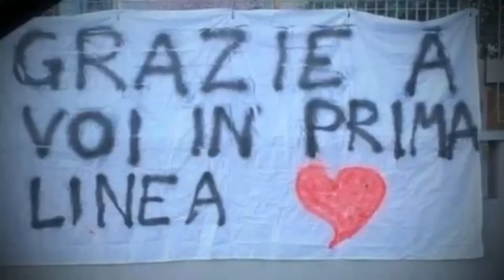Grazie a tutti gli angeli in prima linea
Un piccolo omaggio a tutto il personale medico, infermieristico, volontari in prima linea in questo tempo di pandemia da coronavirus. Grazie per quello che siete, per quello che date...per la vostra umanità, vicinanza e generosità! Il Signore vi custodisca!

E MI TROVI ANCHE QUI